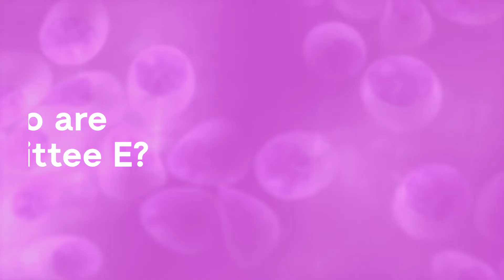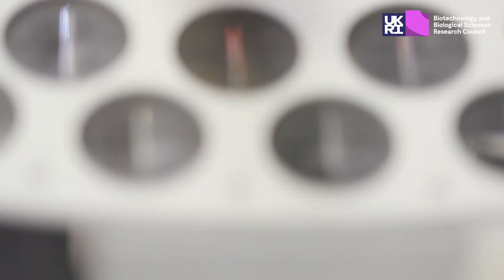What BBSRC looks for in Discovery Fellowship proposals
BBSRC Discovery Fellowship support researchers who show excellent potential and who wish to undertake independent research in a host research group and gain the skills required to be successful in future leadership roles. But what do we look for in a proposal?